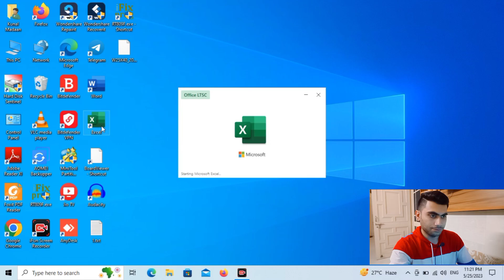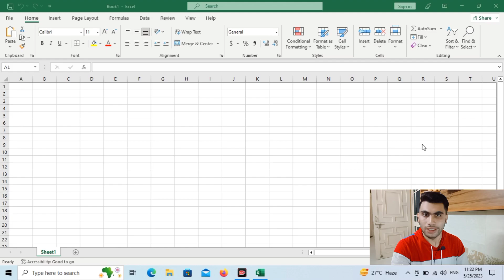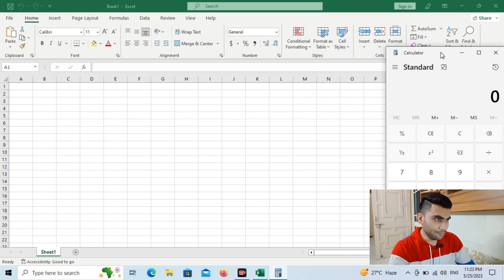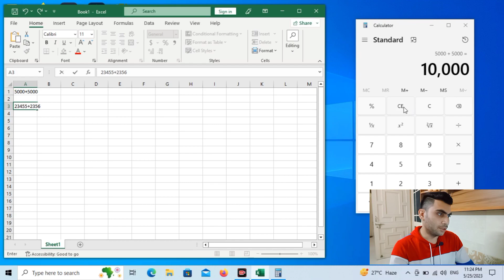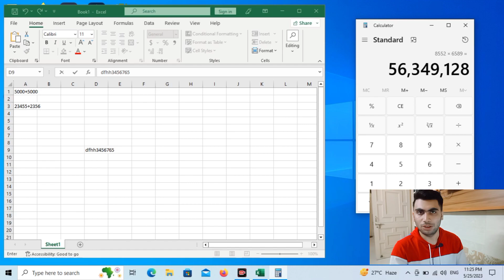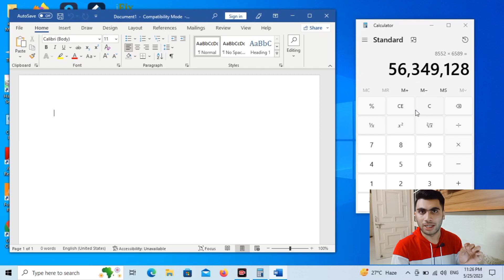Laptop Me Calculator Kaise Khole || Open Calculator On Laptop || How To Open Calculator In Laptop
Dosto Aaj Ki Video Humne Sikha Ki Hum Ms Excel Ya Ms Word Me Kaam Karte Waqt Calculator Kaise Open Karte Hai

Laptop Me Ms Excel Par Kaam Karte Waqt Calculator Kaise Khole || How To Open Calculator In Laptop ||

Topics Cover :-
Laptop Me Ms Excel Par Kaam Karte Waqt Calculator Kaise Khole
How To Open Calculator In Laptop
Laptop Me Calculator Kaise Khole
Laptop Me Calculator Kaise Use Karte Hai
Window 10 Me Calcultor Kaise Khole
Window 7 Me Calculator Kaise Khole
Laptop Me Calculator Kaise Chalate Hai
Ms Excel Me Calculator Ka Use Kaise Kare
Ms Word Me Calculator Ka Use Kaise Kare
Laptop calculator
Opening calculator on laptop
Laptop calculator tutorial
How to use the calculator on a laptop
Laptop calculator shortcut
Laptop calculator not working
Calculator app on laptop
Laptop calculator windows 10/8/7
Laptop calculator missing
Laptop calculator troubleshooting
Laptop calculator not opening
Calculator software for laptops
Laptop calculator tips and tricks
Laptop calculator problems
Laptop calculator won't open
Ms Excel
Ms Word
Calculator open In Ms Excel